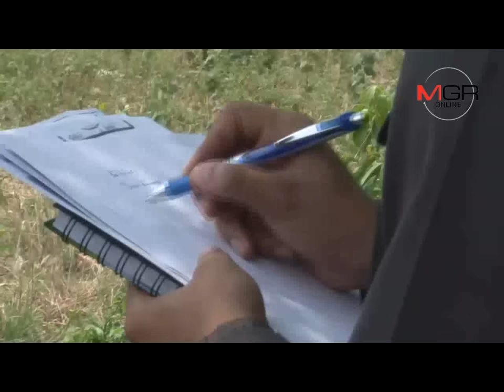ออกหมายจับ! โชว์เฟอร์ตีนผีซิ่งชนจักรยานดับ 2 สาหัส 1